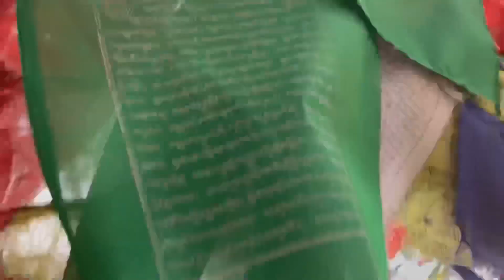A Day with Sorig Bumshi Students || Blessing Day || Tsedung Vlog 2022||Jarsingpauwa